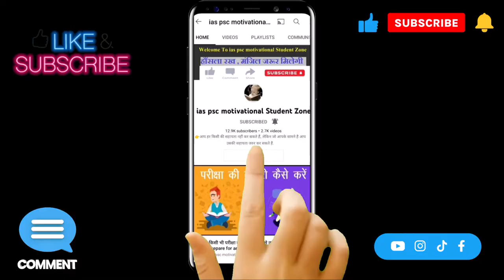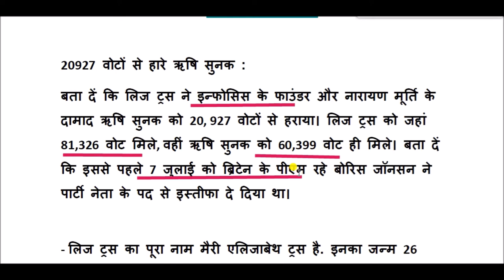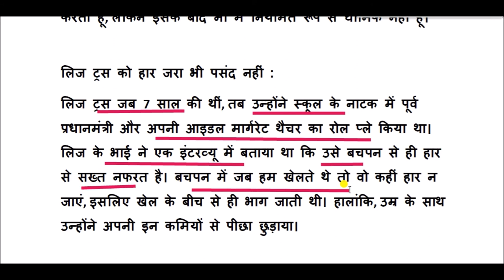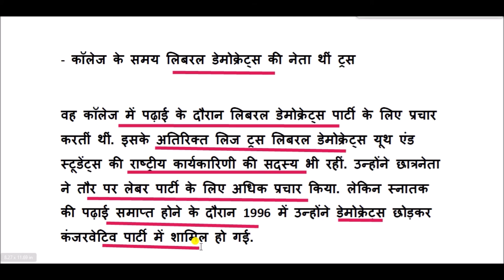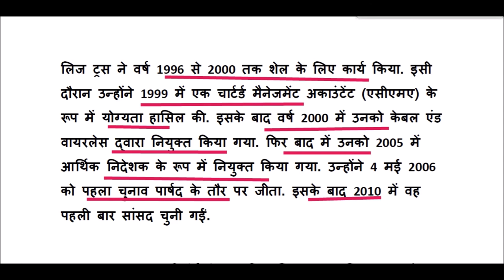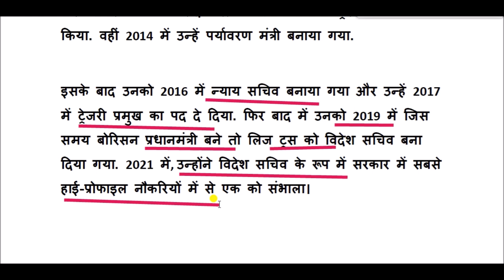लिज़ ट्रस की जीवनी || Biography of Liz Truss || liz truss biodata || Mary Elizabeth Truss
लिज ट्रस 26 जुलाई 1975 को ब्रिटेन के ऑक्सफोर्ड में इनका जन्म हुआ था। इनका पूरा नाम मैरी एलिजाबेथ लिज ट्रस है। इनके पिता का नाम जान केनेथ और इनकी माता का नाम प्रिसिला मैरी ट्रस था।